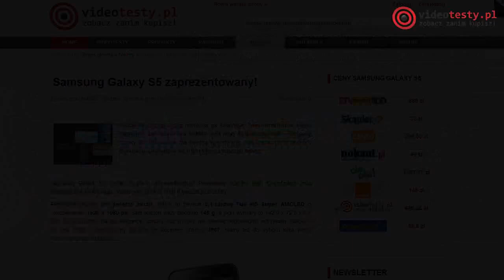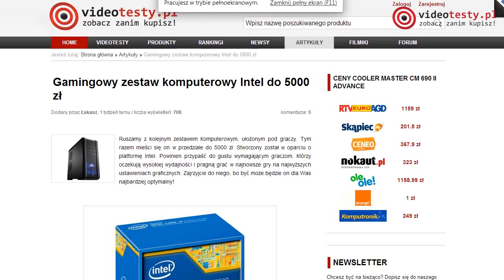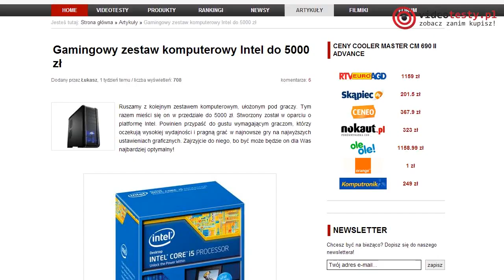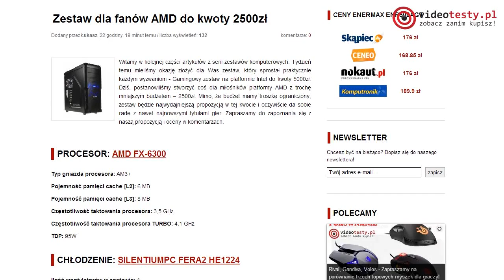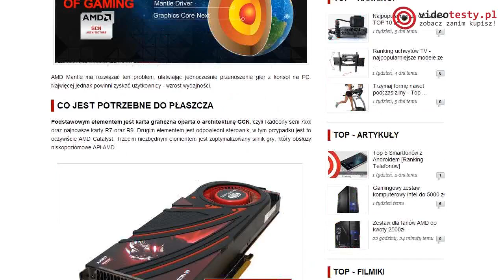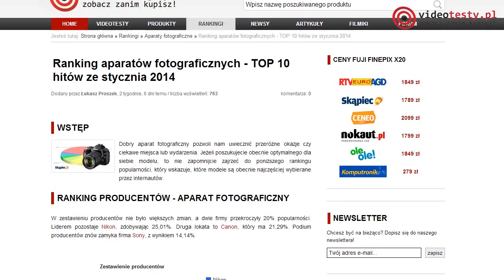FastNews #1 - polecane Artykuły, Zestawy Komputerowe, Rankingi i Testy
Zobacz przegląd najciekawszych materiałów, które pojawiły się na naszym portalu w zeszłym tygodniu. Polecamy poradniki zakupowe, rankingi, newsy oraz testy sprzętu dla graczy. Zapraszam

Polecane artykuły:
► Samsung Galaxy S5 zaprezentowany
► Gamingowy zestaw komputerowy Intel do 5000zł
► Gamingowy zestaw komputerowy AMD do 3000zł
► Zestaw dla fanów AMD do kwoty 2500zł
► Najpopularniejsze maszynki do strzyżenia
► Top 5 smartfonów z Androidem
► AMD Mantle praktyczny test w Battlefield 4
► Ranking aparatów fotograficznych

Redakcja Portalu
VideoTesty.pl